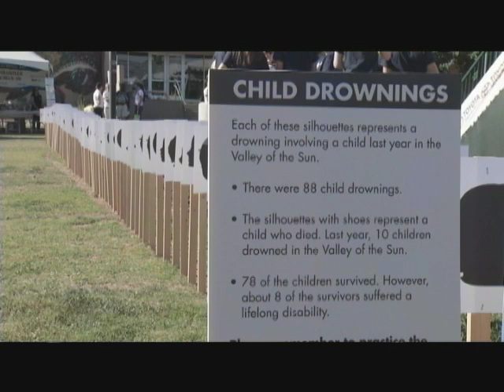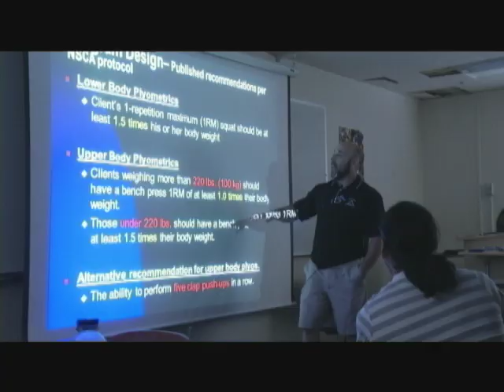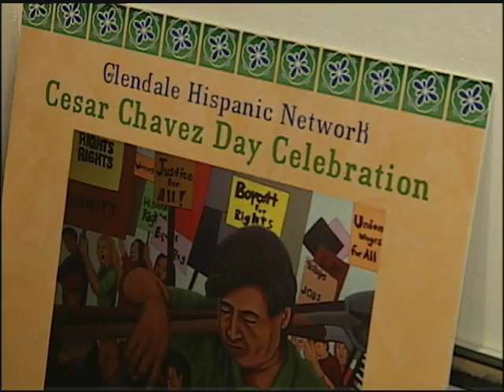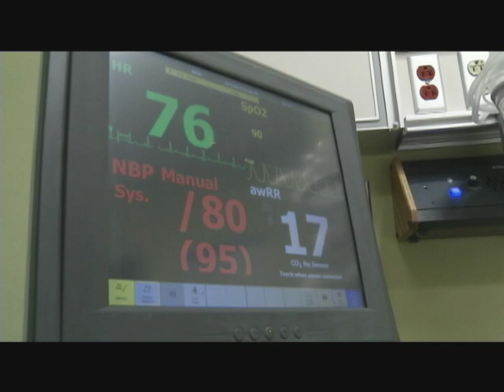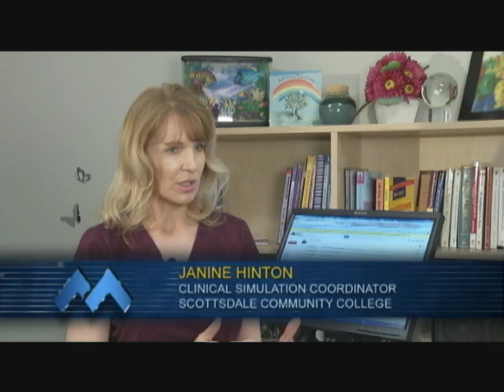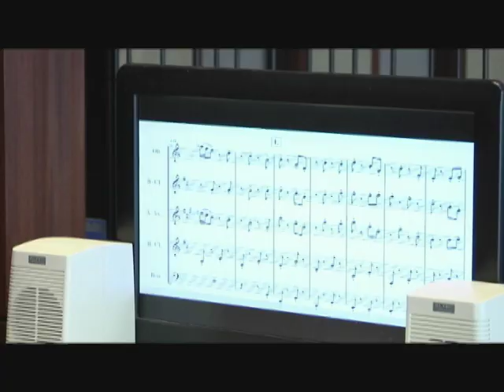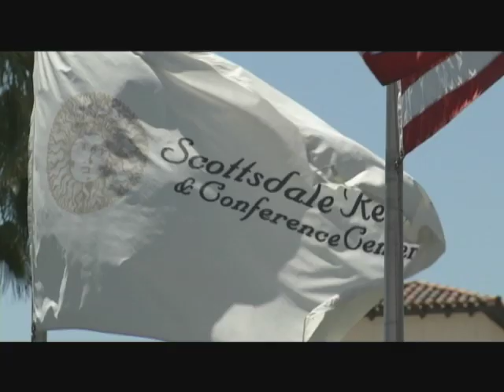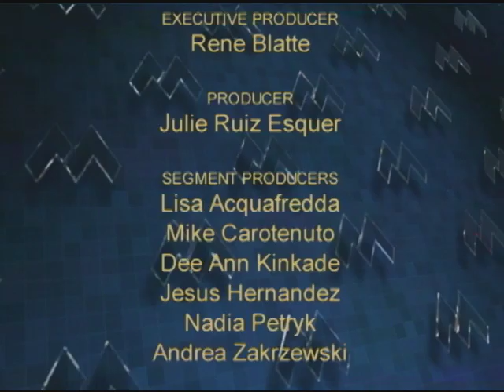Maricopa Now! May 2014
The Official Monthly T.V. Magazine Show of the Maricopa Community Colleges.